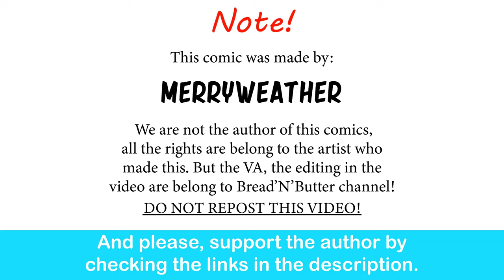Steam Deck-Chan: PS5 Have No Games! | Merryweather comic dub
attitude of a beauty.